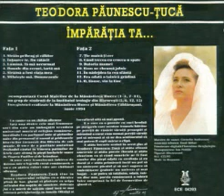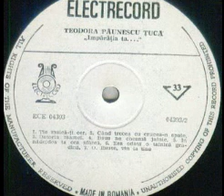Teodora Paunescu-Tuca-Era odata o tainica gradina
Acompaniaza un grup de studenti de la Institutul Teologic din Bucuresti
Inregistrat la Manastirea Hurez si Caldarusani in iunie 1994/ Recorded at Hurez and Caldarusani Monastery in june 1994